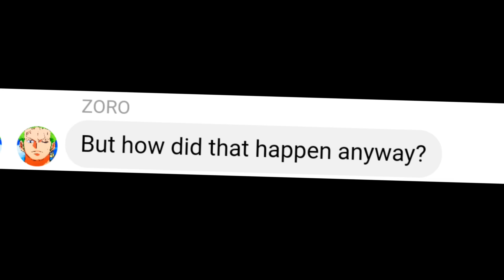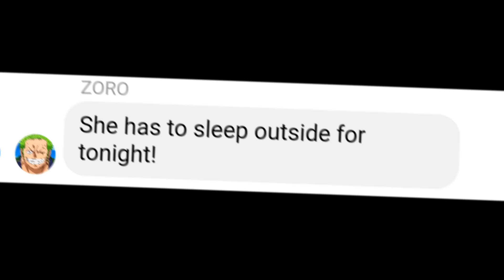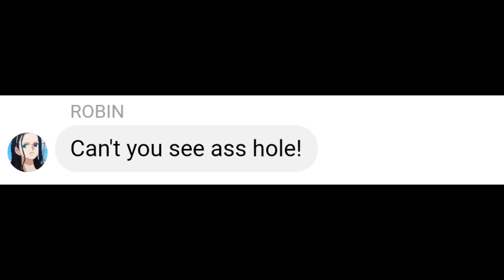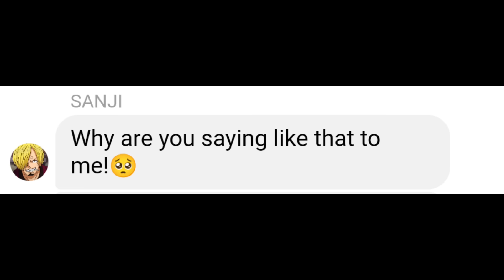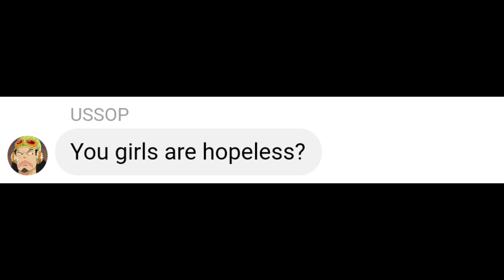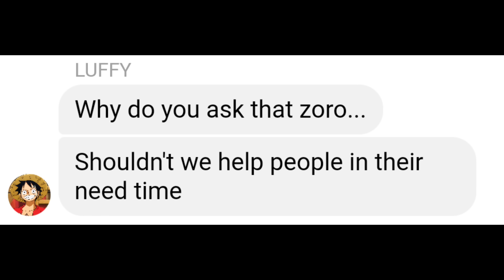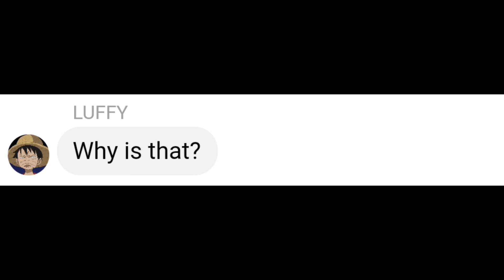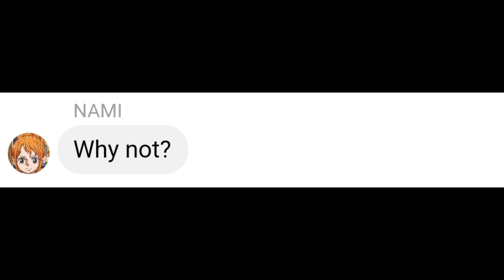If Nami and luffy were to stay in the same room...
luffy
Zoro
nami
boa Hancock
robin
sanji
Yamato
ussop
nami
brook
Franky
doflamingo
shank
ace
chopper
one piece
anime
onepiece story
viral onepiece